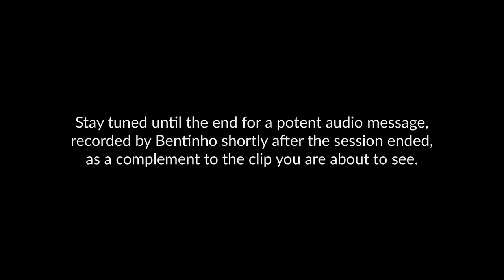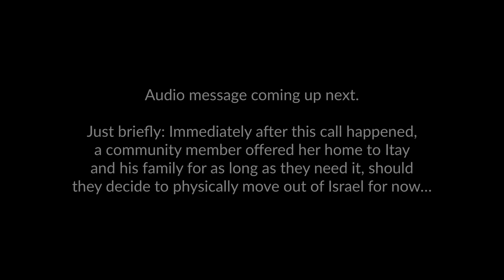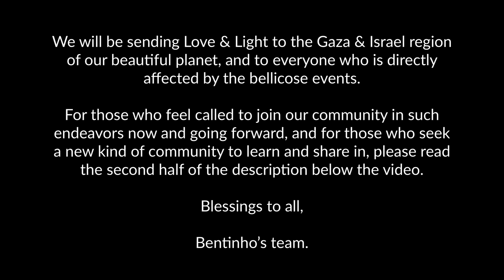How to Spiritually Navigate the Israel-Gaza War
From a spiritual perspective, how can we be of service to the Israel-Gaza conflict?

In this powerful video clip from a No Limits Society session, Bentinho responds to a community member,—Itay—living in Israel, who is asking for advice on how to maintain clarity and keep his frequency high and his choices balanced, while in the midst of the chaos and his own resulting confusion.

Itay feels called to be of service to his particular collective but is conflicted by the intensity of it all, burdened by a sense of responsibility that weighs him down instead of making him effective and empowered, and his actions and choices are unclear because he’s been unable to maintain a free, awake and aligned perspective on the situation.

Rather than advising specific physical actions, Bentinho offers one possible way to help Itay in powerfully connecting himself to a higher view that can clear his mixed perspectives up and lead to clear, intuitive inspiration and skillful actions and decision making.

Simply by being in this particular physical location, suggests Bentinho, Itay has chosen an empowering opportunity to be of service by transmitting higher frequencies of Love and Light through his consciousness. And of course, he does not have to stay in this potentially dangerous situation if guided to go elsewhere.

Shortly after this dialogue between Itay and Bentinho during a live Zoom call with the community, a community member offered Itay their home in the USA as a refuge for as long as needed.

LICENSE